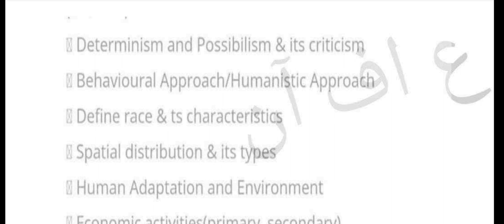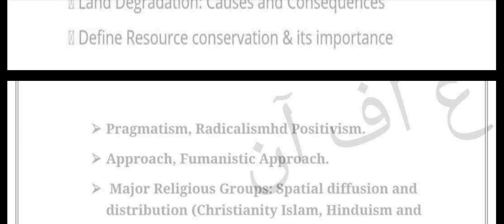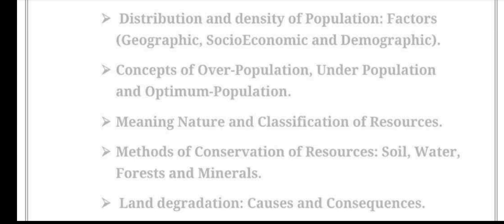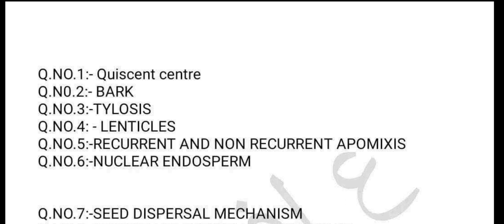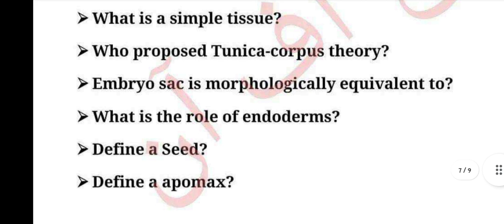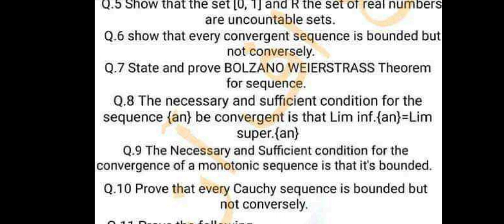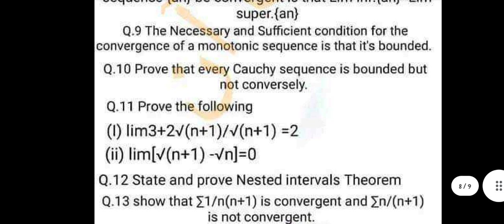Guess Paper Botany Urdu Literature Mathematics Geography 3rd semester Kashmir University 2022